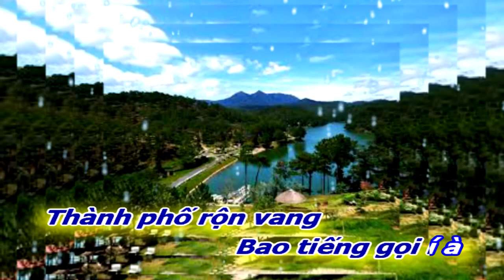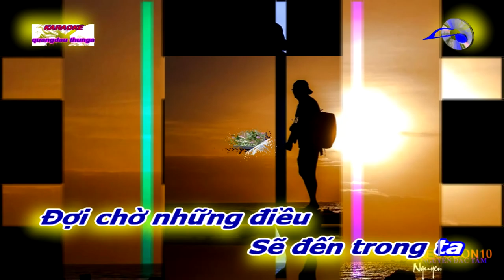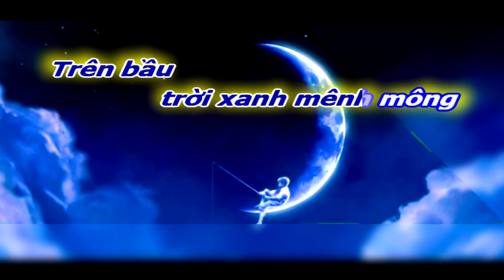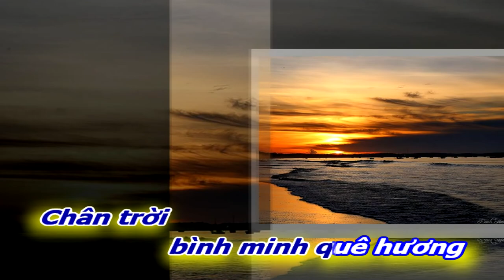[KARAOKE BEAT NAM]CHÀO NGÀY MỚI||VĨNH LỘC